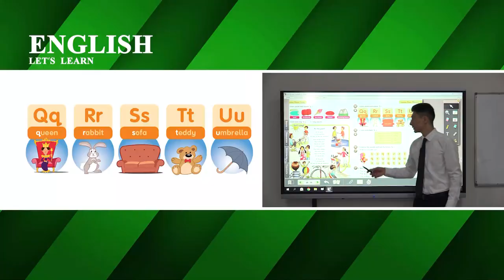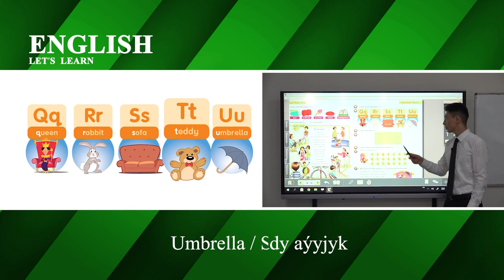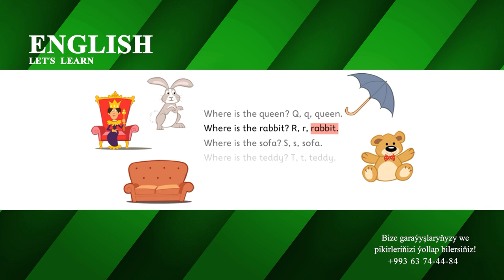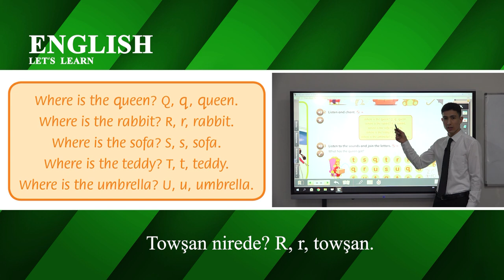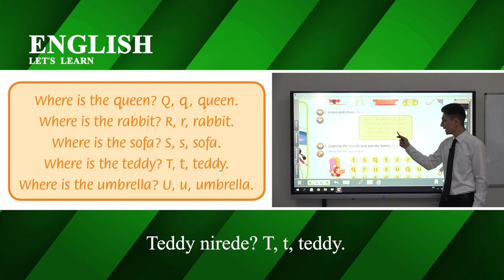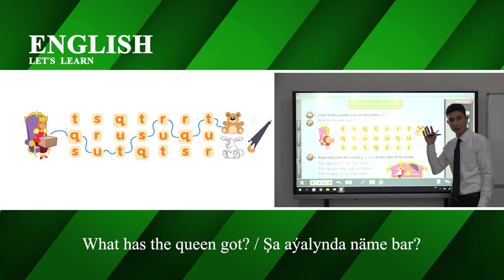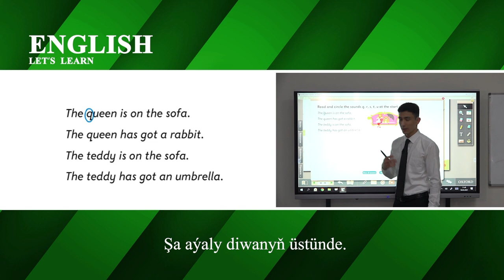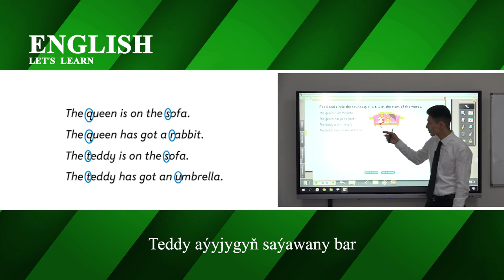33 nji sapak